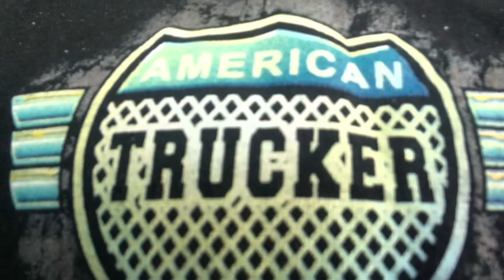Five reasons I failed as an owner operator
In this video, I just got to the top five reasons I failed as an owner operator